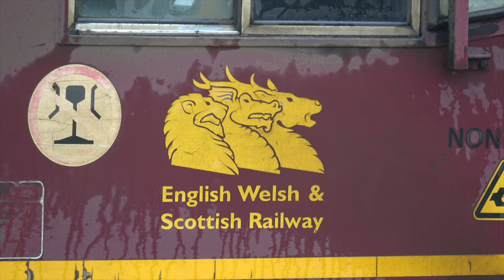Trackside France S1, E6 - Trains at Caffiers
Episode 6 is at Caffiers which is about 15 minutes from Calais on the mainline to Boulogne. There is also various quarries situated along the line including one here at Caffiers. Some of these quarries are the biggest in France and of course that means aggregate and lime trains pass quite frequently. I only spent a few hours at the location but saw a few movements plus a steel train towards Boulogne.